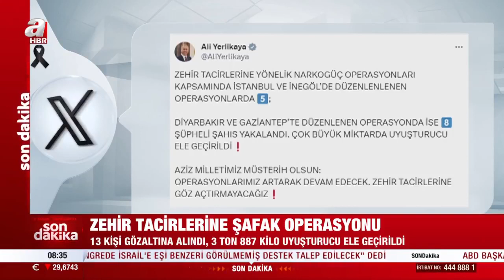Zehir tacirlerine şafak operasyonu! Çok sayıda gözaltı var | A Haber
İçişleri Bakanı Ali Yerlikaya tarafından yapılan açıklamada zehir tacirlerine yönelik yapılan operasyonun detaylarına yer verildi. Yapılan operasyonlar sonucu 13 kişi gözaltına alınırken, 3 ton 887 kilo uyuşturucu ele geçirildi.